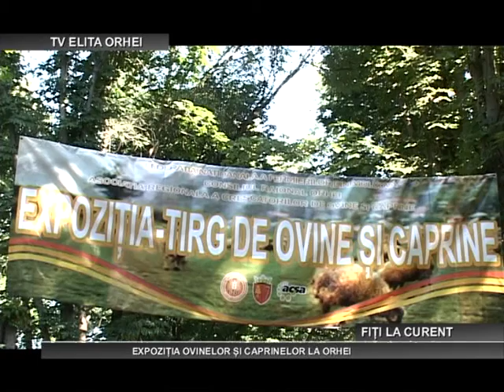ORHEI EXPOZITIA OVINELOR SI CAPRINELOR LA ORHEI 20 07 2016